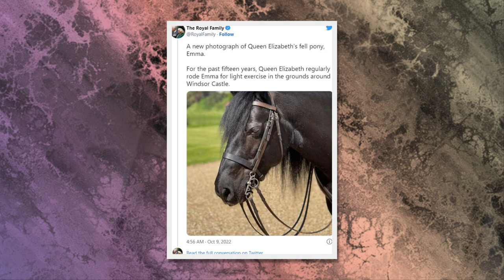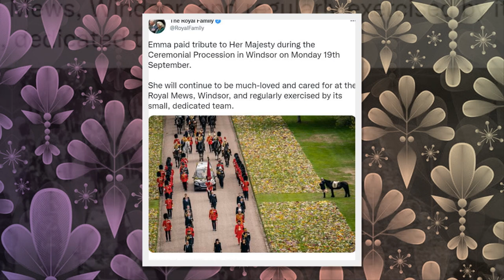Royal family shares photo of tear-jerking moment from Queen's funeral - The A-List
The Royal family shared a heartbreaking photo of the Queen's beloved horse, Emma.